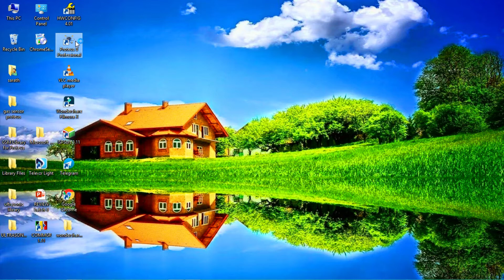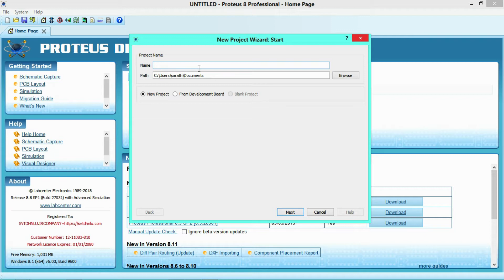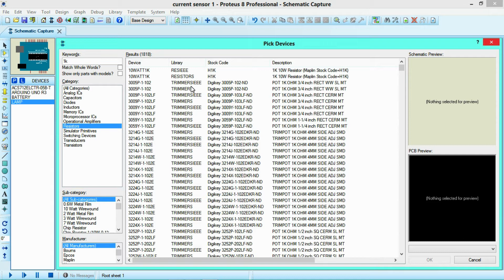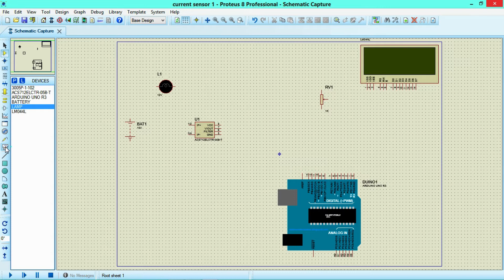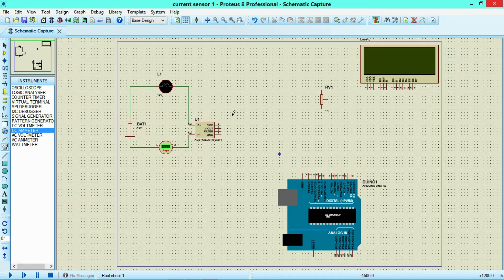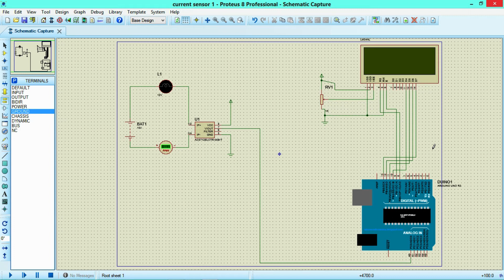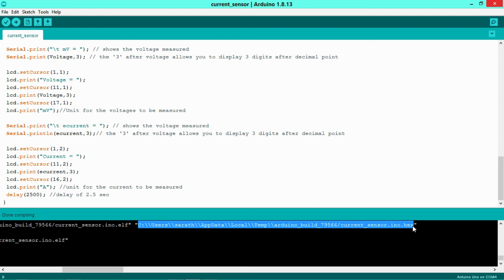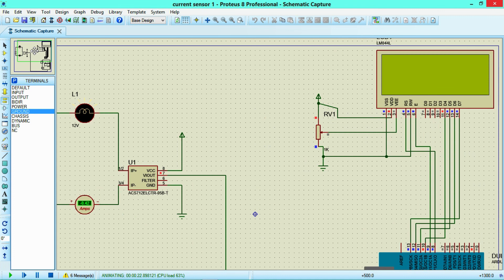current sensor simulation | dc current measurement using Arduino | ACS712 simulation in Proteus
CONNECTION DETAILS ::::::
          UNO                                     LCD
D8 4
D9 6
D10 11
D11 12
D12 13
D13 14
LCD pins
1 Ground
2 power
3 1k pot